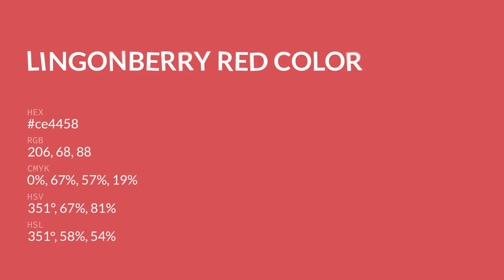Lingonberry Red color ce4458 hex color - Red color - Cool color ce4458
What color is Lingonberry Red ? ce4458 hex color - Red color - Cool color ce4458

Hex ce4458 Color Code is also known as Lingonberry Red color.